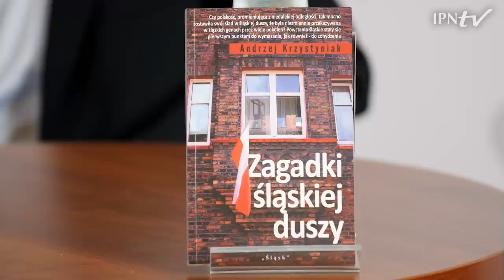CZYM JEST ŚLĄSKA DUSZA❓ – cykl Kulisy historii odc. 47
▶ Jaka jest tożsamość regionalna i narodowa Ślązaków❓ Jaką rolę odgrywają w niej Powstania Śląskie i inne wydarzenia z przeszłości❓ Jakimi mitami karmi się śląska dusza❓ 📺 OBEJRZYJ naszą dyskusję online i dowiedz się❗

👥 Gościem Rafała Dudkiewicza był dr Andrzej Krzystyniak.